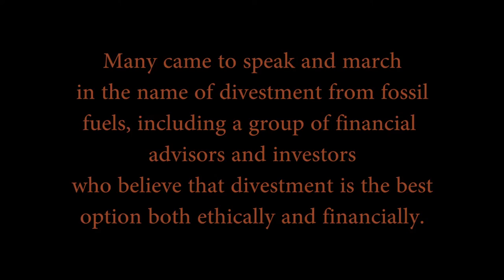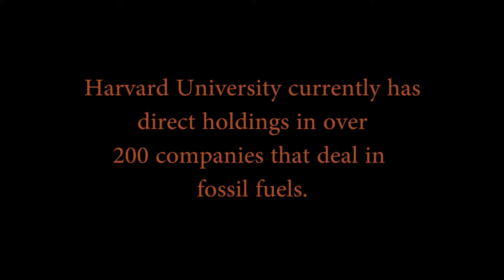HARVARD HEAT WEEK: Shelley Alpern- Short Term Profits vs. Long Term Damage of Fossil Fuel Investment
Divestment From Fossil Fuels

Shelley Alpern of Clean Yield Asset Management speaks to Justenoughinfo.org about the short term profits as compared to the long term damages of remaining invested in fossil fuels.
For more information on this topic and videos on other topics please visit:
Justenoughinfo.org